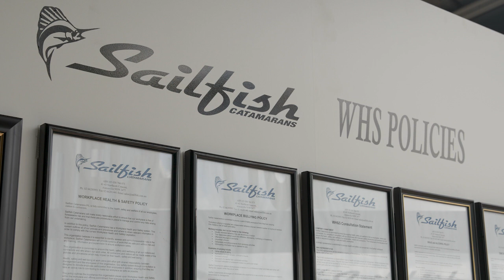2017 SafeWork Awards - Sailfish Catamarans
Established in 1993 and based in Alstonville in northern NSW, Sailfish Catamarans has grown to over 19 full time tradesmen and apprentices building about 30 custom catamarans a year. They were recognised as winners in the 2017 SafeWork Awards for ‘Excellence in workplace health and safety culture’ for small business.